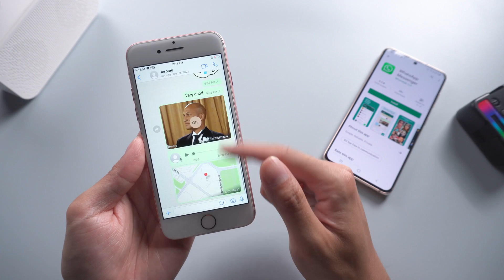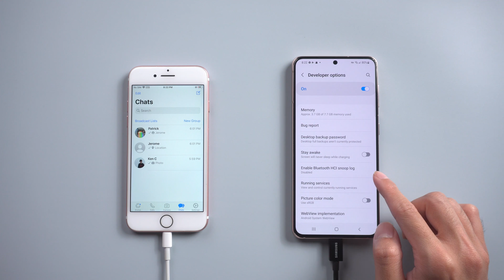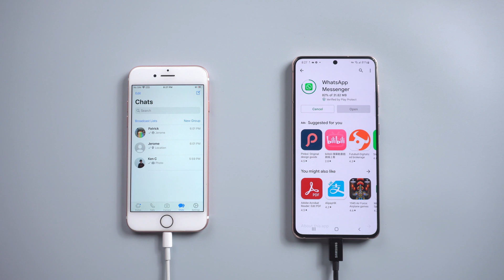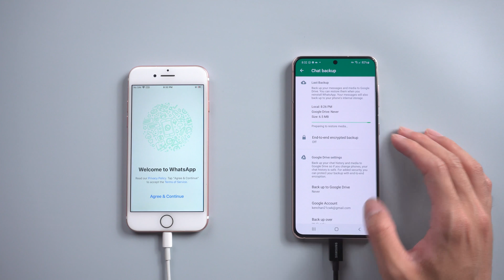How to Copy WhatsApp Messages to New Phone - iPhone to Android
When you have many WhatsApp chats on old phone and you want to transfer to the new phone. But you don’t know how to do it and you are afraid to lose the chats data.

Timestamp:
00:00 Intro
00:26 Transfer WhatsApp from iPhone to Android with iCareFone Transfer
01:08 Turn on USB debugging on Android Phone
01:54 Do the verify & download WhatsApp on Android Phone
02:20 Log in WhatsApp on Android Phone